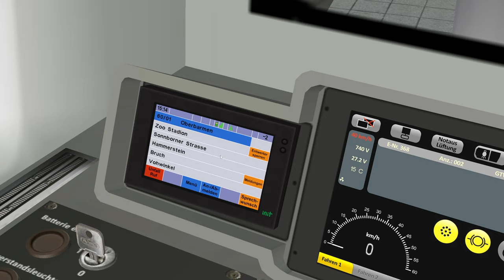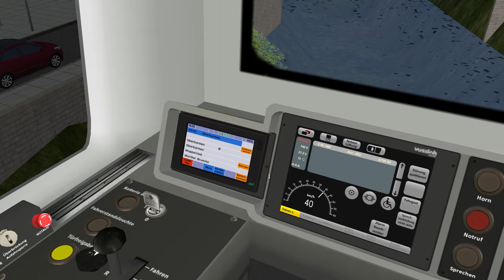Omsi 2 - Abenteuer Schwebebahn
Jetzt gibt es mal keinen Bus: Wir setzen uns in die Schwebebahn und fahren die Linie einmal ab!